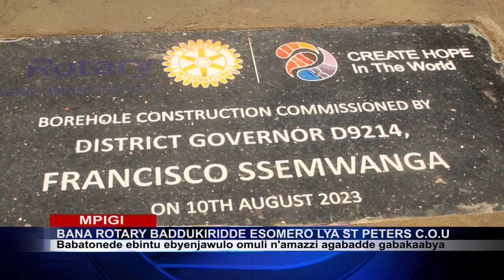ROTTERY CLUB YE MAKINDYE WEST EDDUUKIRIDDE E SSOMERO